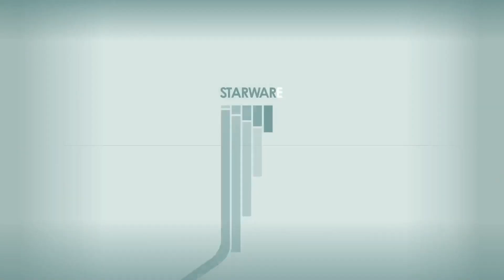STARFIELD | Brown Outs in the Well